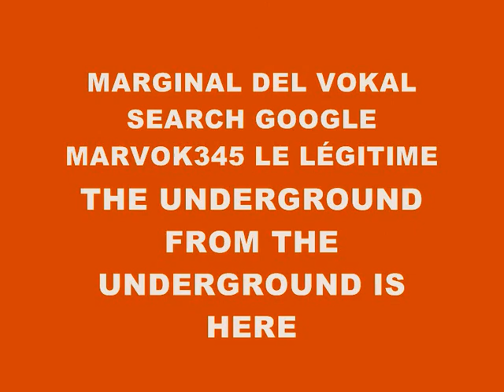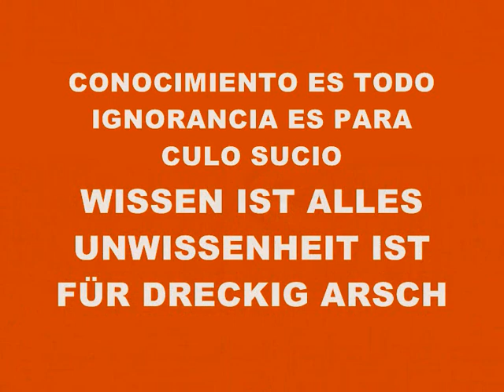MUSIC 2318-SUPER WEIGHT-PRODUCED IN MY PLAYSTATION 2 MARVOK345